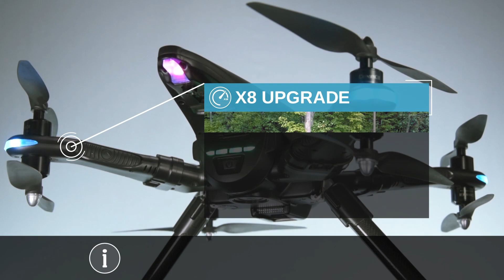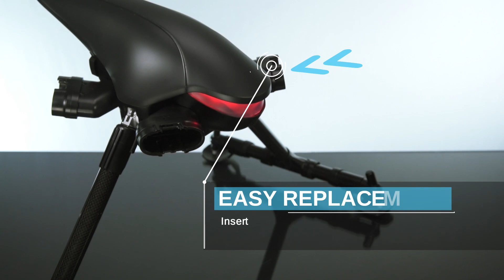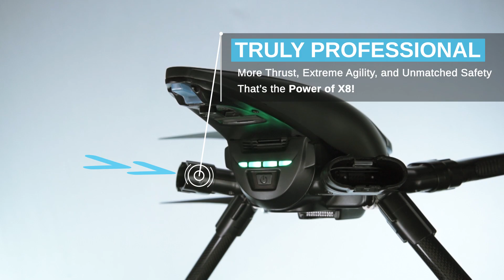PlexiDrone Review of How To Upgrade Plexi Drone X8 (Detachable Arms)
PlexiDrone Review of how to upgrade to the Plexi drone X8. A super easy drone to fly and upgrade with its Detachable Arms - More videos like this - other videos on power, safety, and the professional applications of Plexi Drone are found on our other YouTube channels including DreamQii and PlexiDrone Support. Customer support website is

In this video we see just how easy it is to upgrade your X4 that you contributed towards on Indiegogo to the X8! An easy upgrade makes it easy for you to be ready to fly! Interchanging PlexiDrones Detachable Arms can be done in less than 60 seconds, complete with triple-click snap-lock satisfaction.

PlexiDrone is the rugged drone with unmatched portability and power. PlexiDrone is a great camera drone for beginner drone. As you spend more time practicing, Plexi Drone X8 can become your drone for professional use. PlexiDrone X8 Upgrade can be found in your choice of Black or White on PlexiDrone Store